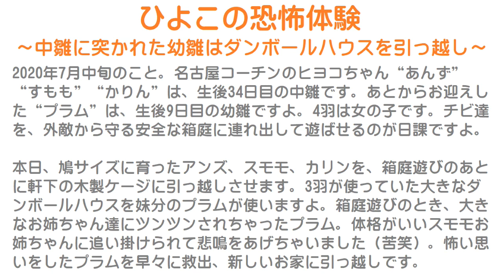ひよこの恐怖体験～中雛に突かれた名古屋コーチン幼雛はダンボールハウスを引っ越し～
2020年7月中旬のこと。
名古屋コーチンのヒヨコちゃん“あんず”“すもも”“かりん”は、生後34日目の中雛です。
あとからお迎えした“プラム”は、生後9日目の幼雛ですよ。
4羽は女の子です。
チビ達を、外敵から守る安全な箱庭に連れ出して遊ばせるのが日課ですよ。

本日、鳩サイズに育ったアンズ、スモモ、カリンを、箱庭遊びのあとに軒下の木製ケージに引っ越しさせます。
3羽が使っていた大きなダンボールハウスを妹分のプラムが使いますよ。
箱庭遊びのとき、大きなお姉ちゃん達にツンツンされちゃったプラム。
体格がいいスモモお姉ちゃんに追い掛けられて悲鳴をあげちゃいました（苦笑）。
怖い思いをしたプラムを早々に救出、新しいお家に引っ越しです。